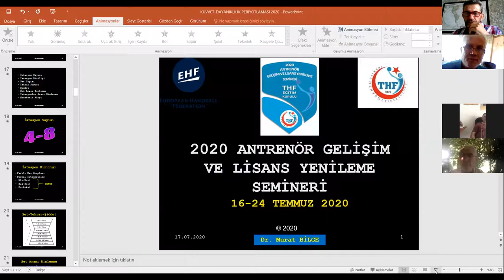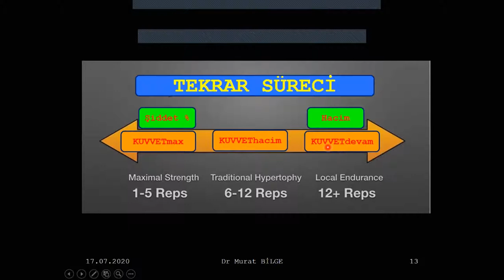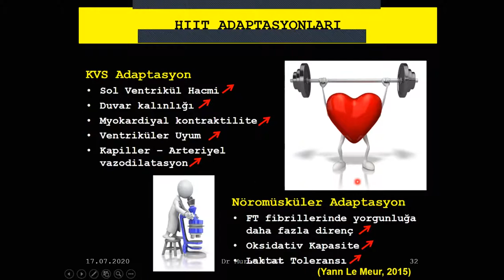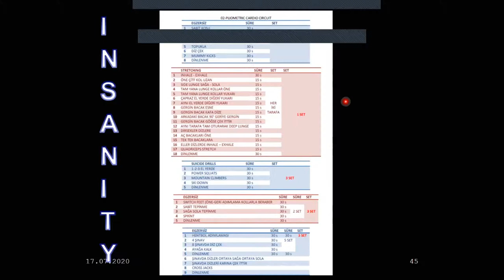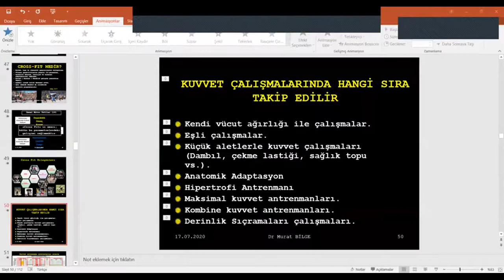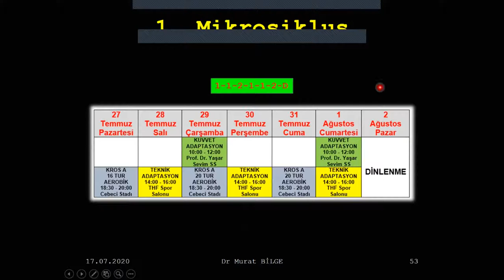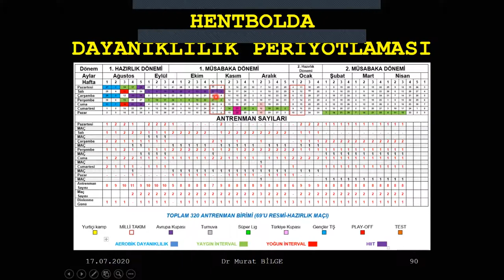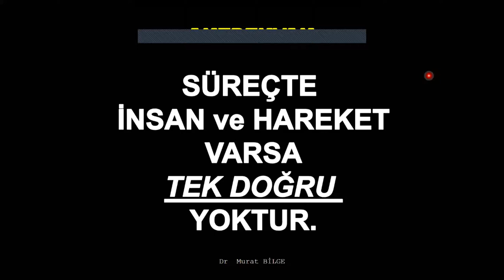2. Oturum Murat Bilge (17 Temmuz 2020)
16 – 24 Temmuz 2020 Antrenör Gelişim ve Lisans Yenileme Semineri